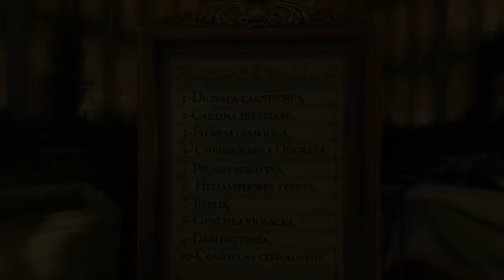Let's Play Sherlock Holmes: Crimes & Punishments #28 - Das Drama von Kew Gardens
Adventure von Frogwares / Focus Home Interactive [2014]